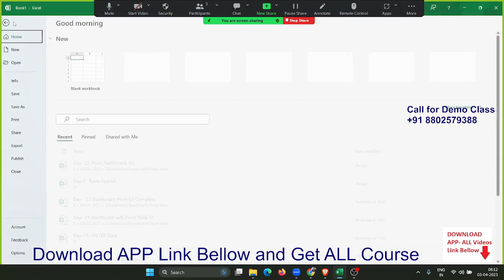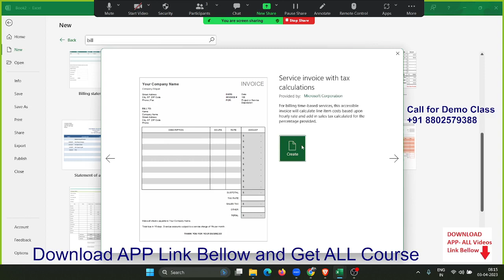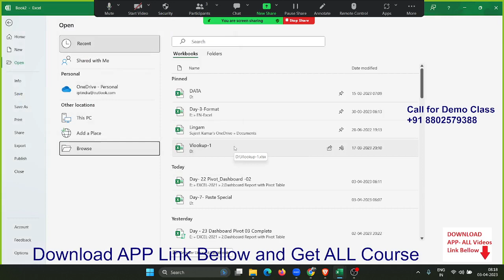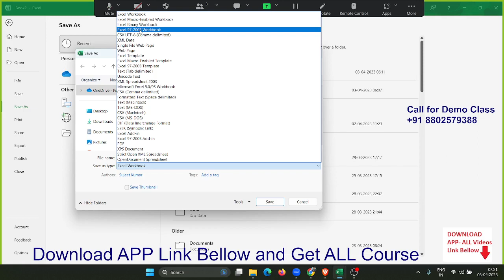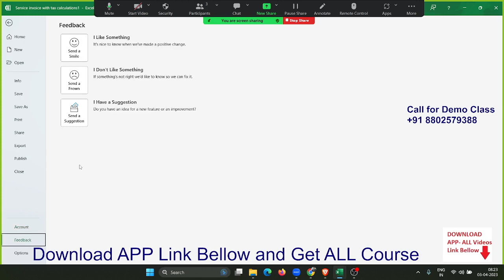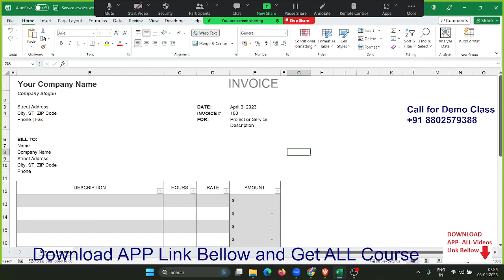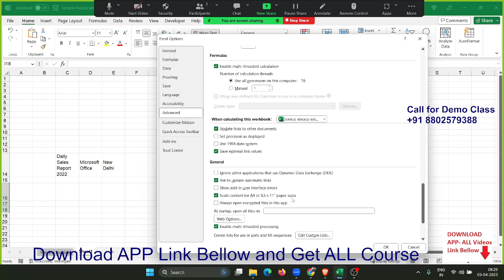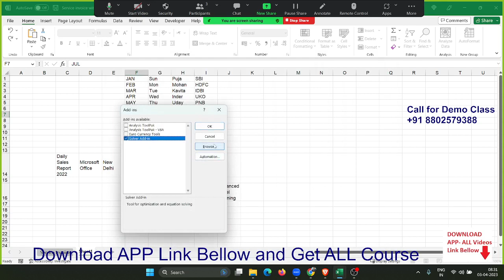Advanced Excel Training in Hindi